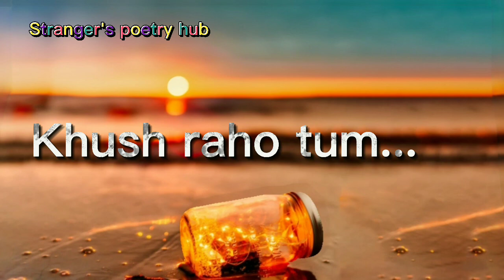Poetry one of the best#urdu#Parvaiz